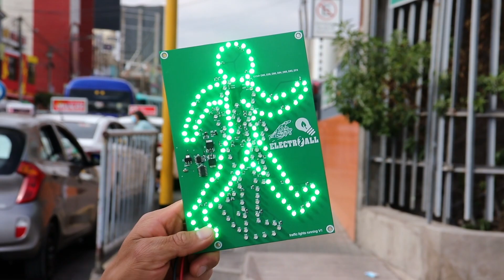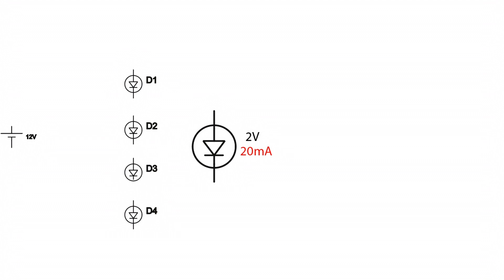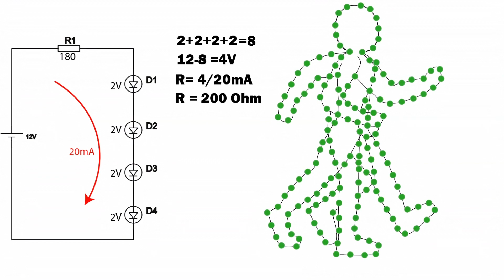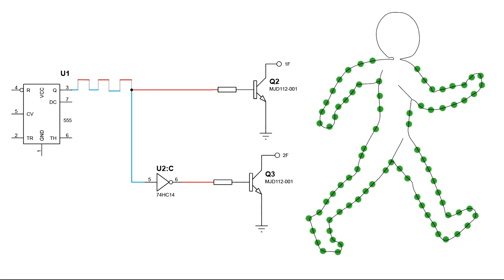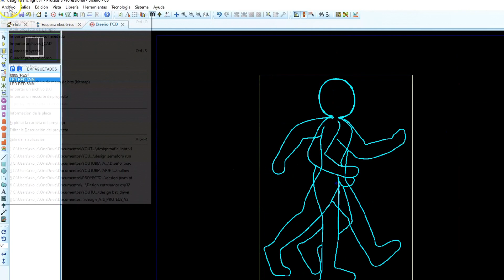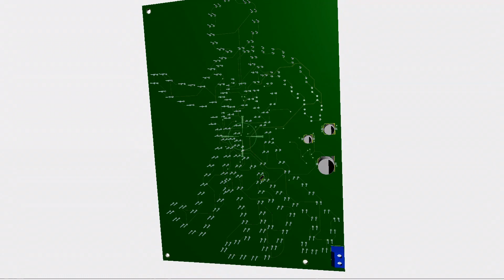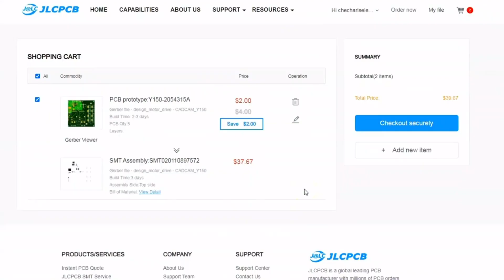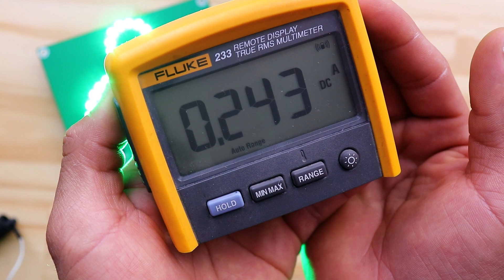como HACER un SEMÁFORO con una PERSONA CAMINANDO? Te lo explico muy FÁCIL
Ordene 5 tarjeta PCB a solo $2. tarifa de montaje SMT $0; registrese

                        Ó @electroall_